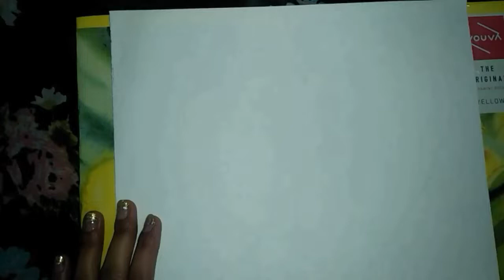Easy oil pastels painting idea for beginners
comments and critics are welcome